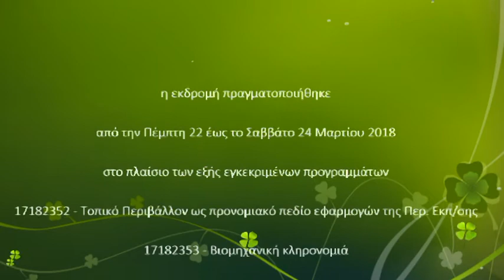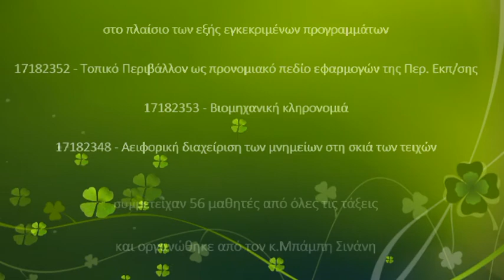2018 Ξάνθη Περιβαλλοντική Εκπαίδευση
Εκδρομή στην Ξάνθη, Νέστο και Καβάλα, σχολ.έτος 2017-18

Η μετακίνηση ήταν ενταγμένη στα παρακάτω προγράμματα Περ. Εκπ/σης του 2ου ΕΠΑΛ Ευόσμου:

1/ 17182352 «Τοπικό Περιβάλλον ως προνομιακό πεδίο εφαρμογών της Περ. Εκπ/σης» (Π.Μπαλτά ΤΕ01) μαθητές: 20

2/ 17182353 «Βιομηχανική κληρονομιά» (Ι.Συργιαννίδης ΠΕ04) μαθητές: 20

3/ 17182348 «Αειφορική διαχείριση των μνημείων στη σκιά των τειχών» (Θ.Δάγγα ΠΕ18) μαθητές: 20

Συνοδοί: Δ.Δάγγα, Ι.Συργιαννίδης, Π.Μπαλτά, Μ.Καπουργιαννίδης και Ν.Κυριαζή

Συμμετείχαν: 56 μαθητές από όλες τις τάξεις του σχολείου

Περίοδος: 22, 23 και 24 Μαρτίου 2018